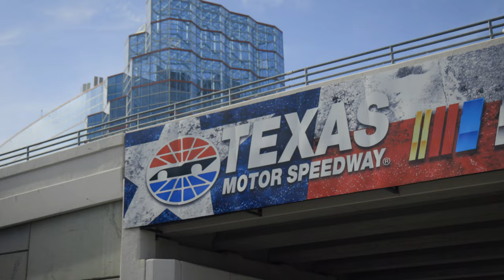2022 Holley LS Fest Texas Sponsored By eBay Motors – Recap Video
The third chapter in Holley’s LS Fest events was a wild success as LS Fest Texas made an impact at Texas Motor Speedway! Hot days, cool nights, wild action and killer builds all combined to make the first trip to the Lone Star State one for the books. We look forward to seeing y’all again next year!